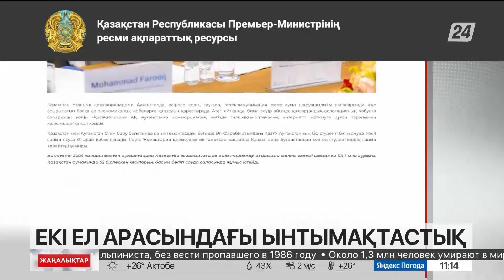Серік Жұманғарин Ауғанстанның Сауда және өнеркәсіп министрімен кездесті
Премьер-министрдің орынбасары - Сауда және интеграция министрі Серік Жұманғарин Ауғанстанның Сауда және өнеркәсіп министрі Алхадж Нұриддин Азизимен кездесті.